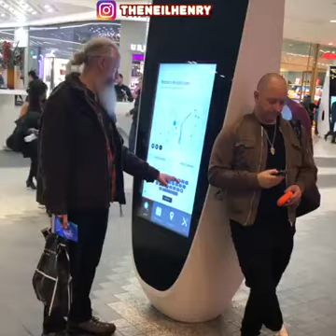EPIC FUNNY FART PRANKS!! 💨😂 (Which friend farts TOO MUCH?!)